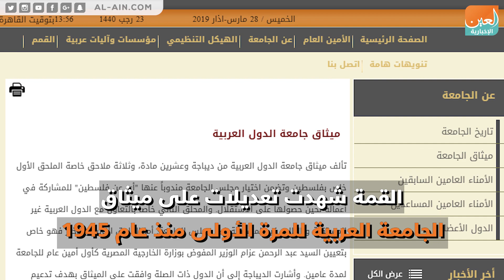كم مرة استضافت تونس القمة العربية؟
العين الإخبارية | كم مرة استضافت تونس القمة العربية؟
تستضيف تونس القمة العربية الـ30 الأحد القادم، وهي القمة الثالثة التي تستضيفها تونس، حيث استضافت القمة مرتين قبل ذلك